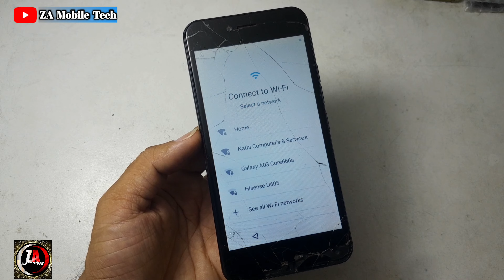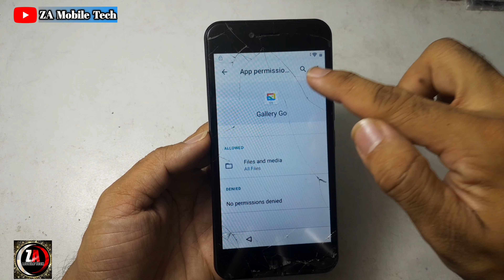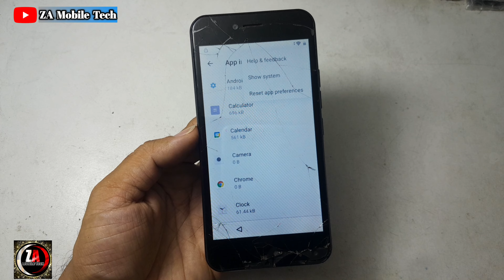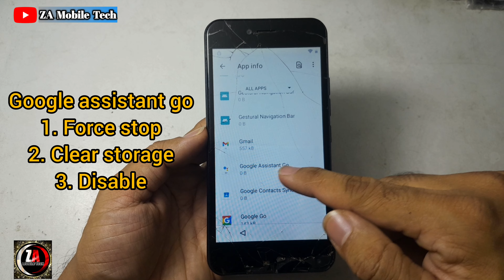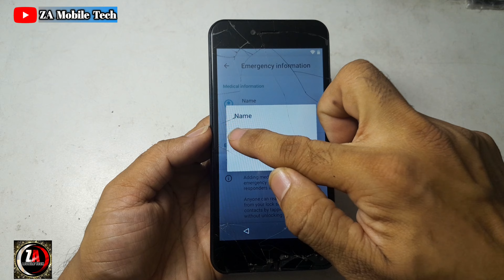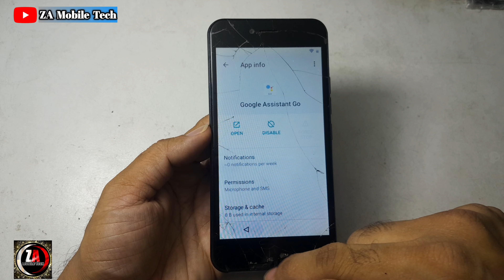Hurricane H51 Google Lock | Frp Bypass H51 | Remove Gmail Account Hurricane H51 | Za Mobile Tech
Topics…

hurricane
google
hurricane google account bypass
hurricane h51 google account remove
skip google account from hurricane iris +
hurricane h51 sim lock remove
how to hurricane h51 google account remove
all hurricane mobile frp unlock hurricane h51 frp google
hurricane lock
hurricane sim lock unlock
hurricane iris sim lock unlock
google account
google account hurricane cobra
google account bypass hurricane
hurricane unlock
bypass frp hurricane h51